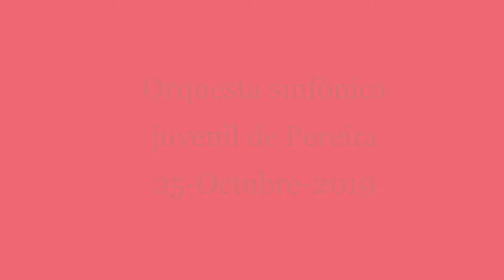Trabajadores Agricolas (estancias) - Orquesta sinfonica juvenil de Pereira - Octubre 2019